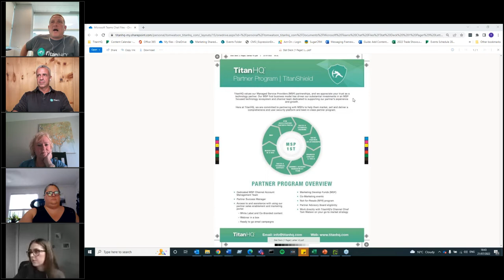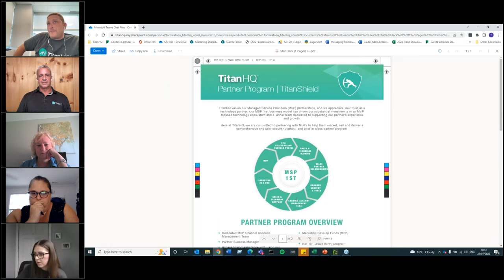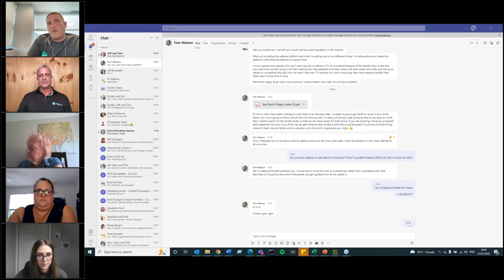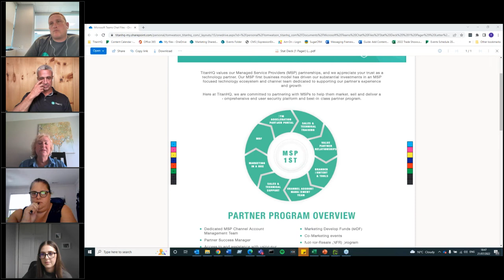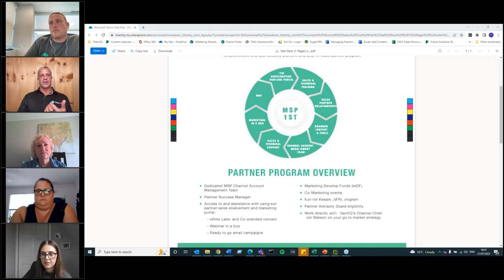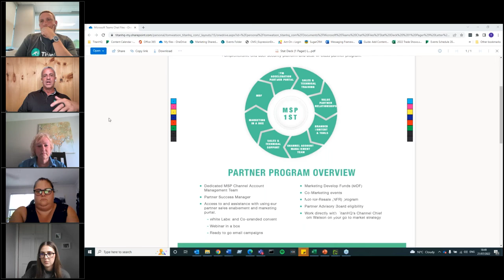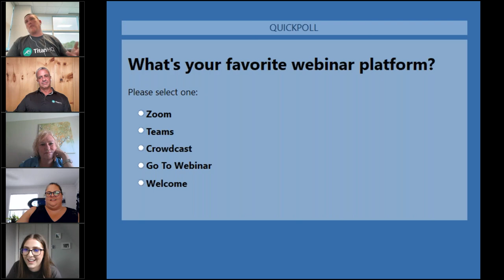MSP Roundtable Series by TitanHQ: What Challenges are MSPs Facing in 2022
MSP Roundtable - What Challenges are MSPs Facing in 2022?

TitanHQ is delighted to bring to you, a brand new roundtable series. The monthly MSP Roundtable will unite the community to help one another grow and develop their MSP business.

Join TitanHQ for our first episode of the MSP Roundtable Series, where Tom Watson, Channel Chief of TitanHQ, and Jeff Benedetti, will discuss, 'What challenges are MSPs facing in 2022?'.
In this interactive roundtable, let's dig into what’s going on now in the IT Channel including what's good, what's great, and what we hope to get out of the rest of this year, including upcoming must-attend trade shows, initiatives you have planned, and will Elon be forced to buy Twitter?

Key takeaways from TitanHQ's MSP Roundtable:
1. Business Growth
2. Open Forum
3. New Connections
4. Thought Leadership
5. Support in growing your MSP.

Join IT Channel industry experts from both MSPs and vendors, come together to share knowledge and build connections. Get involved, share your knowledge and connect with fellow MSPs.